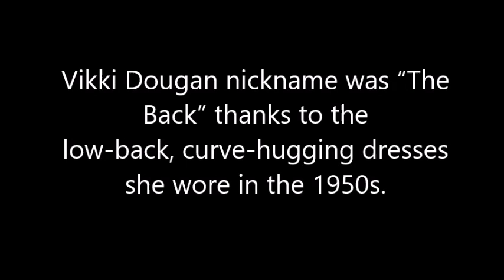Vikki Dougan 1950's Sexy Actress You Never Heard of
Memories from past Lifestyle, Wars, Inventions, People, Celebrities, Fashion, Music, Movies and various other events from past.